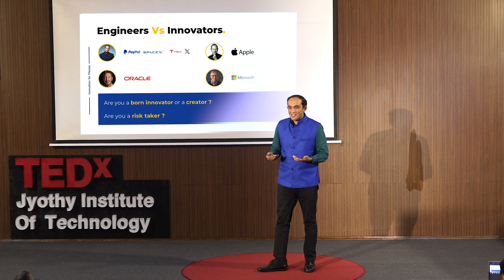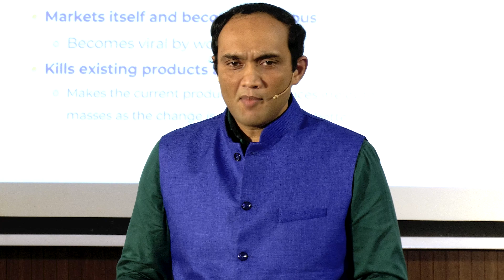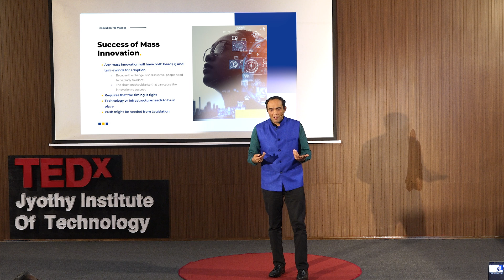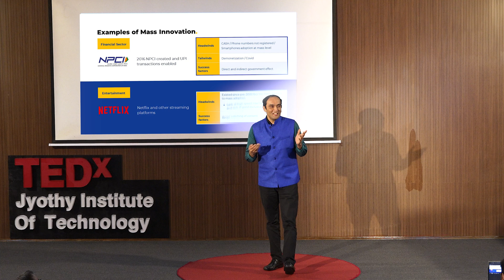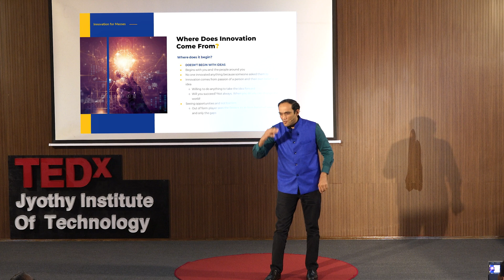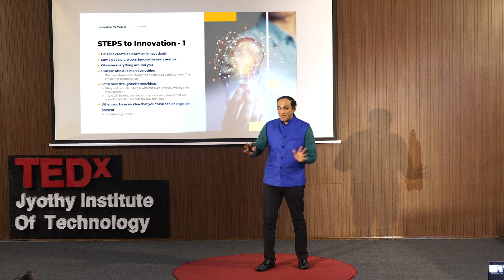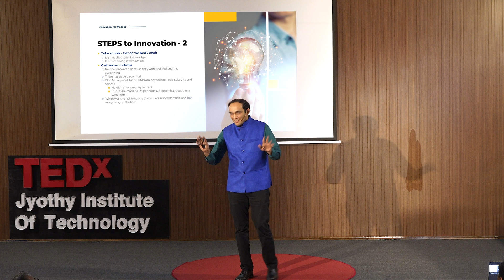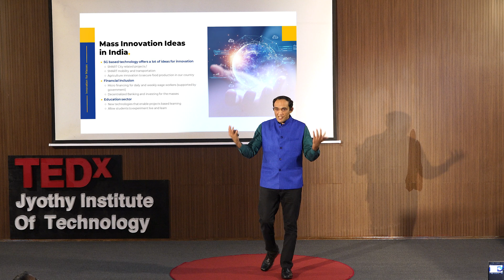Innovation for the Masses | Ashwin Karkala Hegde | TEDxJyothy Institute of Technology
This Tedx talk gives some insight about what innovation is and the mindset that is needed to be innovative. A few key scenarios are presented that will drive home the point.

Hopefully this talk will help spark the innovative ability that is in each of us but is hidden by not knowing what the first step is! Engineering leader with over two decades of hands-on experience in successfully building products and high-performance teams while leveraging design thinking principle.
Specialist in architecture and design of SAAS Enterprise Applications based on high volume data, bridging gaps between the business and engineering teams. Focuses on creating a culture and environment based on trust and empathy wherein teams are motivated towards achieving the set business outcomes. This talk was given at a TEDx event using the TED conference format but independently organized by a local community.